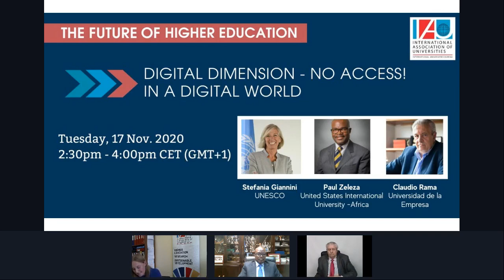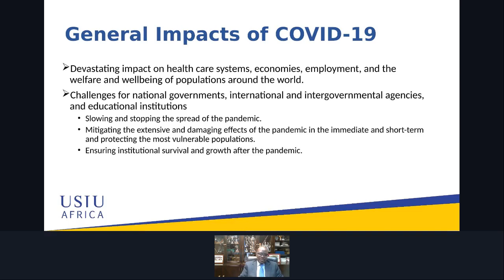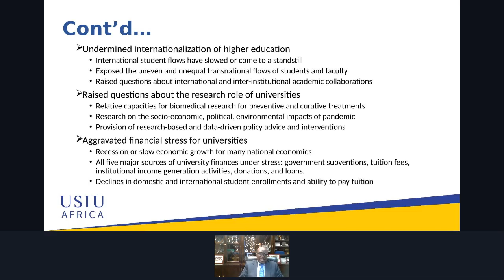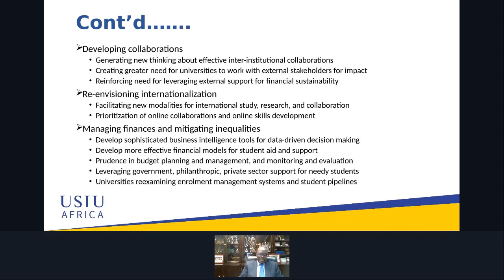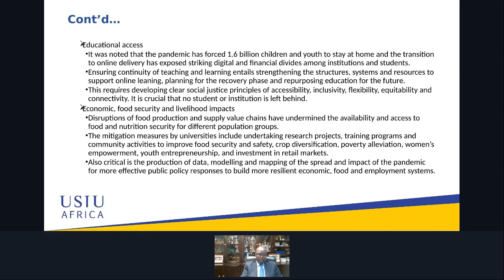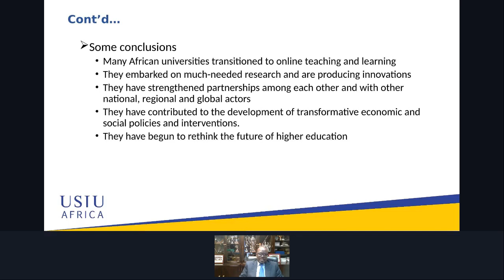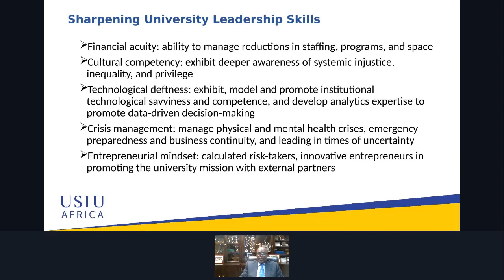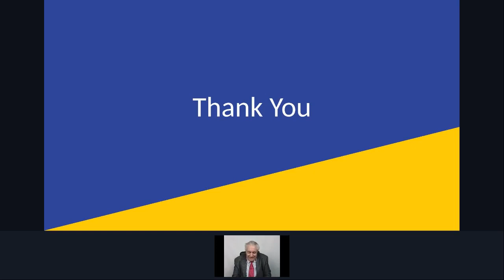14. The Future of HE: Digital Dimension - No Access! In a Digital World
Explore how COVID-19 has impacted higher education institutions: from teachers to students and, consequently, the fundamental right to education. Education is a key social and cultural right – should connectivity become one as well in the 21st century?

Panelists:

Peter Wells, Chief of Higher Education, UNESCO (replacing Stefania Giannini, Assistant Director-General for Education, UNESCO);
Paul Zeleza, Vice-Chancellor, United States International University-Africa, Kenya;
Claudio Rama, Academic Director, Universidad de la Empresa, Uruguay.

Moderators: Hilligje van’t Land, IAU Secretary General and Trine Jensen, Manager, HE & Technology, IAU.